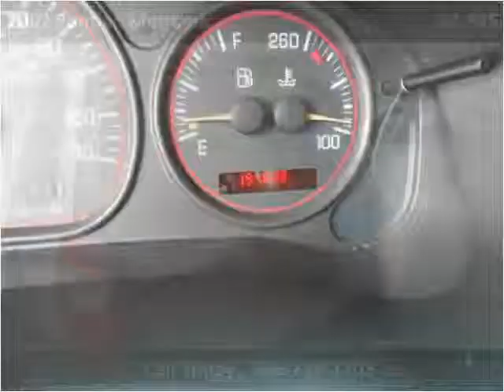2002 Pontiac Montana Used Cars Deland FL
This 2002 Pontiac Montana is available from Richard Bell Auto Sales & Powersports.